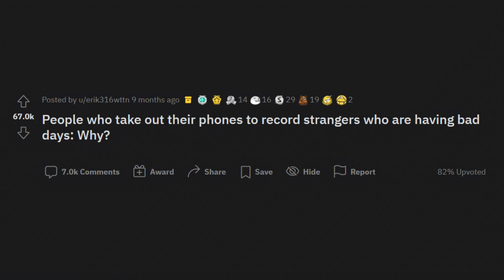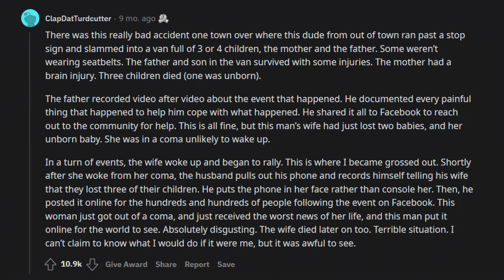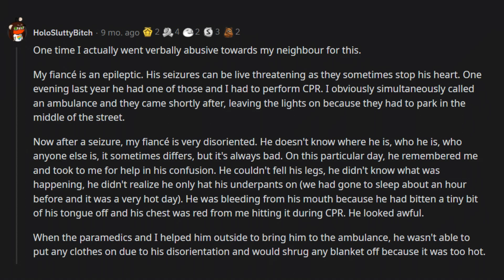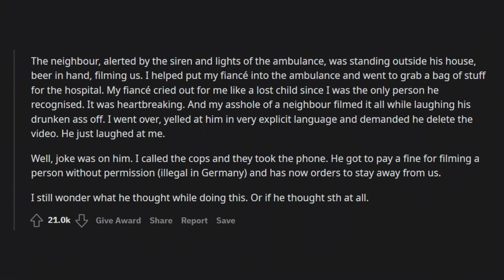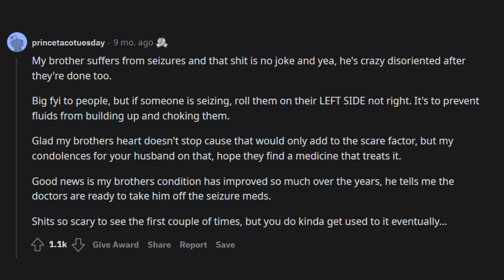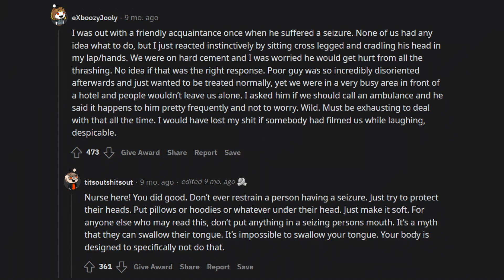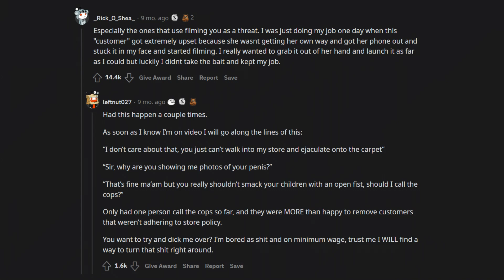People who take out their phones to record strangers who are having bad days: Why? | askreddit